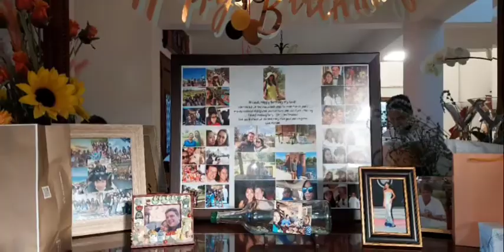A Year Ago!